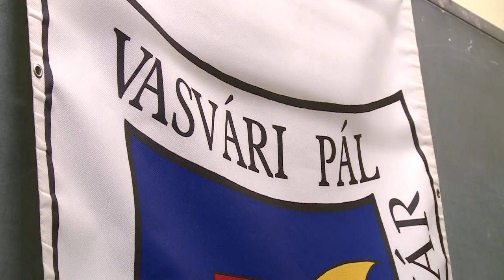ADOMÁNY A VASVÁRINAK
Táborok, kirándulások, természettudományos tárgyak népszerűsítése - egyebek mellett ezekre fordítja majd Howmet-Köfém Kft. csaknem 7 millió Forint összegű adományát a Vasvári Pál Gimnázium. A hivatalos csekkátadót szerdán délután tartották meg az iskolában.